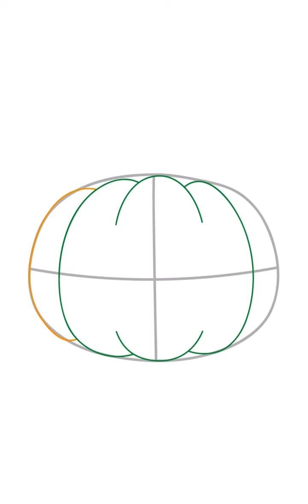how to draw halloween Calabaza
Learn to draw halloween Calabaza

How to draw step by step easy tutorial for children

እንዴት እንደሚሳል
كيف ترسم
Ինչպես նկարել
necə çəkmək
nola marraztu
কিভাবে আকে
як маляваць
kako crtati
как да рисувам
ಹೇಗೆ ಸೆಳೆಯುವುದು
com dibuixar
сурет салу
sa unsa nga paagi aron sa pagkalos
mmene kudzatunga
如何画
如何畫
nzira yekukwevera
කොහොමද අඳින්නේ
그리는 방법
kako nacrtati
çawa bikujin
hvordan man tegner
ako kresliť
kako narisati
Kiel desegni
kuidas joonistada
Paano Gumuhit
kuinka piirtää
como deseñar
sut i dynnu
როგორ დავხატოთ
איך לצייר
hogyan rajzolj
esi ise
ווי צו ציען
cara menggambar
描く方法
cara nggambar
របៀបគូរ
ວິທີການແຕ້ມ
duci
kā zīmēt
kaip piešti
wéi zeechnen
како да црташ
എങ്ങനെ വരയ്ക്കണം
kif tfassal
me pehea ki te utu
कसे काढावे
хэрхэн зурах
څنګه رسم
چطوری طراحی کنیم
jak narysować
ਕਿਵੇਂ ਖਿੱਚਣਾ ਹੈ
кантип тартат
cum să atragă
как нарисовать
le auala e faalatalata
Како цртати
ho hohela joang
ڪئين ٺاهيو
வரைவது எப்படி
jak kreslit
ఎలా గీయాలి
nasıl çizilir
як намалювати
indlela yokudweba
indlela ukudweba

Video from Guuhdrawings chanel